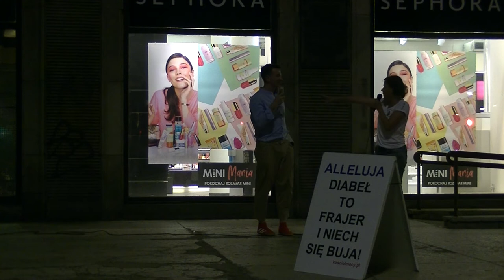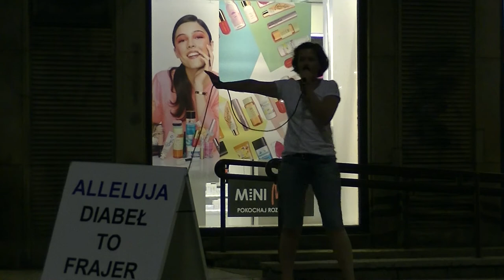KOŚCIÓŁ MOCY-EWANGELIZACJA ULICZNA:Agnieszka Smoczyńska(W-wa,10.08.2018)A.A.Cerońscy